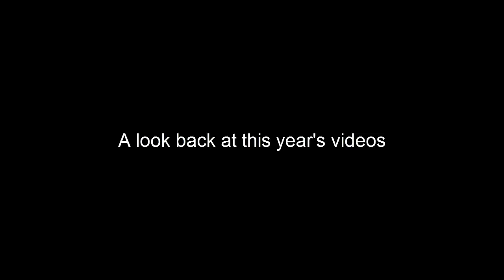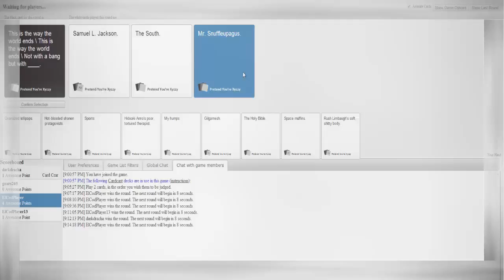HAPPY NEW YEARS 2015!!! (Montage of 2014)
Happy New Years to everybody!

Incetents - No Longer Active on Channel
SpasticTurkey - No Longer Active on Channel
DavisARC - No Longer Active on Channel
Scorpion320 - No Channel
JustinJay99 - No Channel
RJ_Diamond_Life - No Channel

Be safe and have a great New Years :)